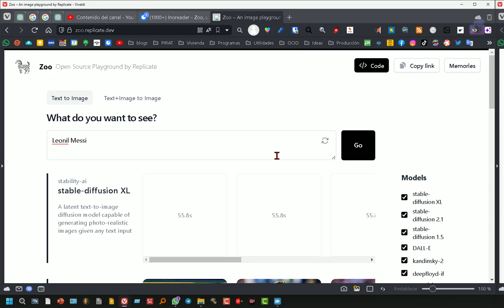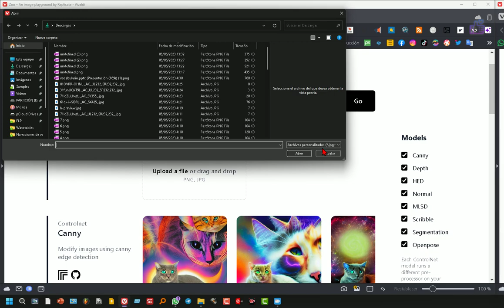Imágenes con 6 modelos IA simultáneamente 🆕🆓 Sin registros.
👌Una herramienta para generar imágenes a partir de texto utilizando múltiples modelos de Inteligencia Artificial simultáneamente. capacidad de obtener hasta 18 imágenes diferentes a partir de una sola solicitud de texto.

Es genial que la aplicación sea fácil de usar, simplemente ingresando la descripción del texto y haciendo clic en "Go" para obtener los resultados. También es útil que se proporcionen enlaces para abrir y descargar las imágenes generadas.

El hecho de que Zoo sea una aplicación gratuita y de código abierto es excelente, ya que permite a los usuarios utilizarla sin limitaciones ni sistemas de créditos. Además, tener el código disponible en GitHub brinda la oportunidad de instalar la aplicación en una computadora personal si alguien así lo desea.

En general, la aplicación Zoo parece una interesante y prometedora herramienta para los amantes del arte generativo. Su enfoque de utilizar múltiples generadores de imágenes simultáneamente podría ofrecer una amplia gama de resultados creativos. Sin duda, es una propuesta emocionante para explorar y experimentar con la generación de imágenes mediante Inteligencia Artificial.